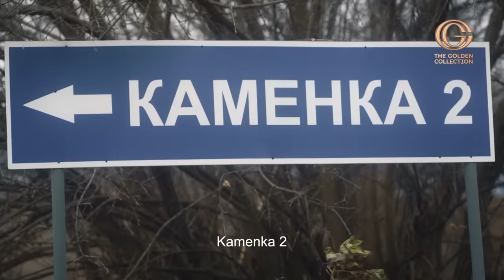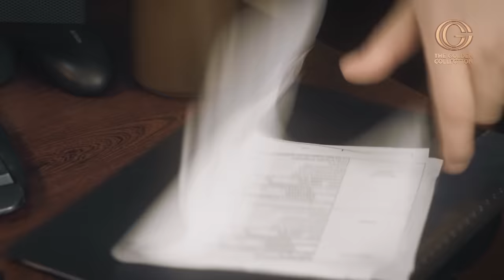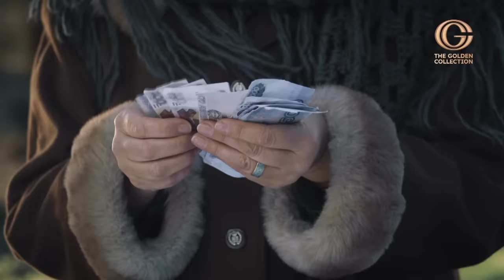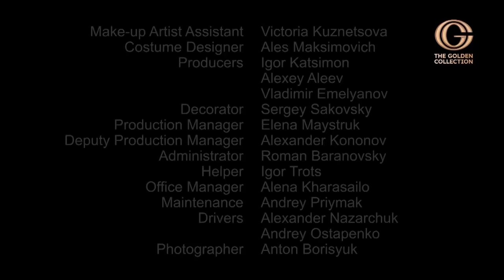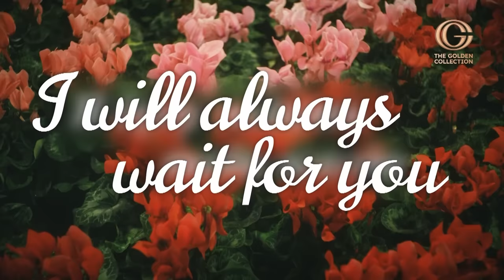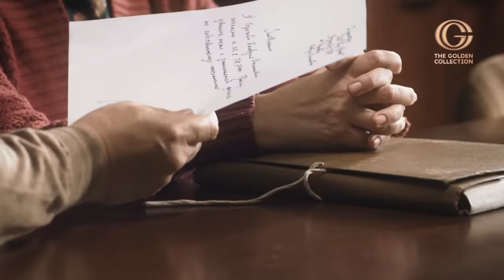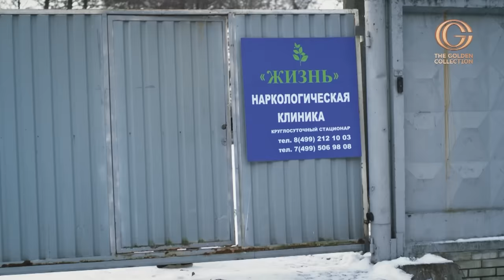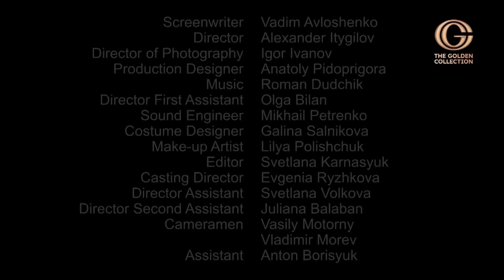Who will she choose - a fiancé or a rich boss | Romantic movie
Alina entered the Agricultural Academy, but decided to switch to correspondence courses, went to work with her beloved grandmother in the village. Her childhood friend Toly also returned from the army. He decided to marry a girl. But Alina refuses: she is already doing well, and she will marry only her beloved. The grandmother-accountant arranges for her granddaughter to work. Toly begins to drink after refusal. At this time, the director's son arrives from London, and the intertwining of human destinies becomes more and more entangled ...